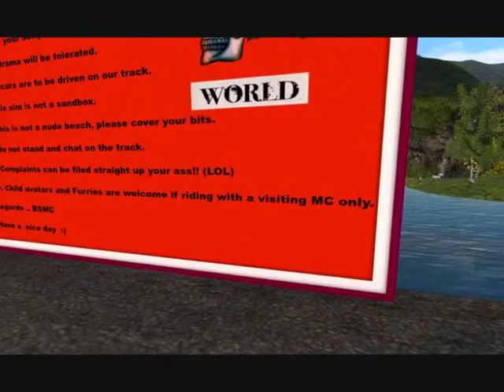Drak's Exploring S1E27 - Feather Star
Season 1 - Episode 27: Feather Star

I am Drakiah, a world traveling red dragon man, out to explore and take in the various interesting sights of Second Life, and ranking them too!
(If an owner of a place happens to watch, please don't take offense to any low rankings. I just rate them according to my personal opinion, it's not for me to say how good or bad a place is!)

Say what you will about Second Life, but I find it exciting and fascinating to explore the creations of thousands of people. So I hope you'll join me and enjoy my adventures in exploring!